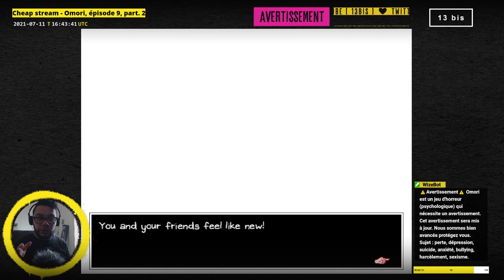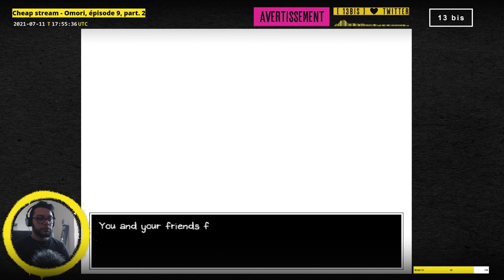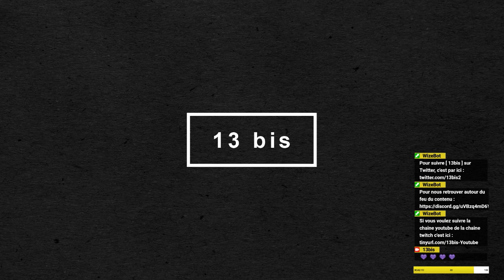Cheap Stream - Omori, épisode 9 part. 2. ⚠️Avertissement⚠️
[ 13 bis ] - Cheap Stream - Omori, épisode 9 part. 2.
Live du 11 juillet 2021.

Omori est un jeune homme qui fuit une réalité pour un monde imaginaire.

⚠️Avertissement⚠️
Omori est un jeu d'horreur (psychologique) qui nécessite un avertissement.
Sujet : perte, dépression, suicide, anxiété, bullying, harcèlement, sexisme.